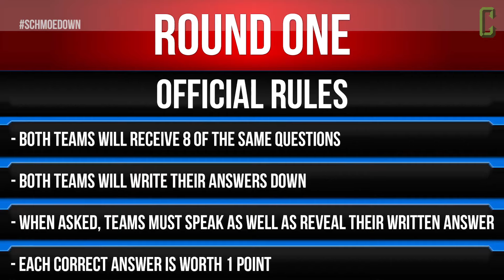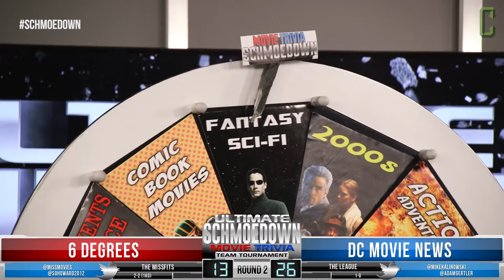6 Degrees vs DC Movie News (Round 1 Teams Ultimate Schmoedown) | Movie Trivia Schmoedown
Mike Kalinowski and Adam Gertler are facing Brianne Chandler and Stacy Howard in the Teams Ultimate Schmoedown tournament!